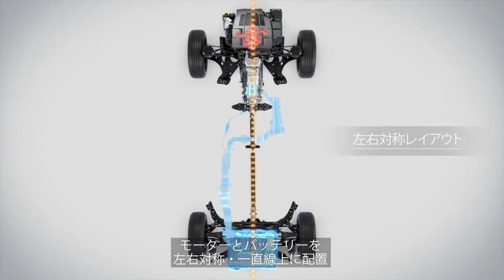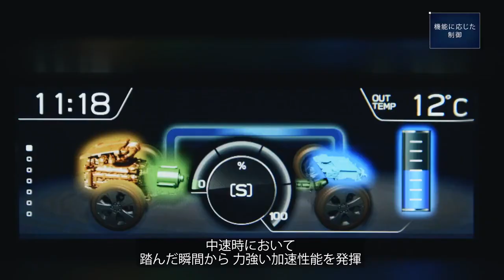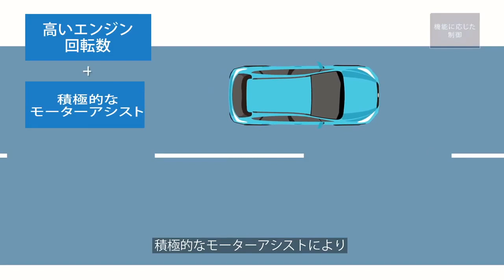ALL NEW SUBARU XV 2021 !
The 2021 Subaru XV, also known as the Subaru Crosstrek in other markets, is now officially launched in the U.S., featuring more power, a new variant, and quite expected subtle design changes on its front end.

There will be four variants available for the 2021 XV, which includes the Base, Premium, Limited, and the new Sport trim that comes equipped with a 2.5-liter Boxer engine that delivers 182 hp.

The exterior of the 2021 XV looks almost similar to the previous model. The facelift design features a restyled grille as well as a tweaked bumper, which gives the 2021 XV a slightly more aggressive look as compared to its predecessor.

All of the variants except for the Sport trim comes with the similar XV design that we have grown accustomed to. Of note, Subaru gives the new 2021 XV Sport exclusive exterior design to make it stand out from the quadruplet variants.

The XV Sport is fitted with a different set of 17-inch alloy wheels that comes with a dark gray finish. Its front grille, side mirrors, and badges also look more stylish thanks to the gunmetal finish.

It doesn’t stop there, the 2021 XV Sport also has a more distinctive stance due to its wheel arch moldings, which is different from the rest of the quadruplets.

All credits to SUBARU
CC